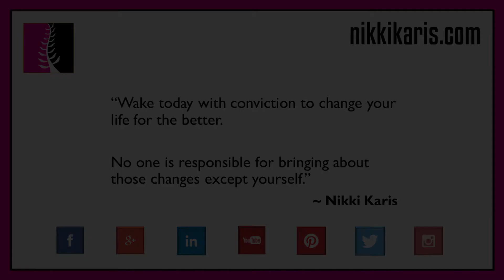Wake with Conviction; Change Life for Better – Self-Reliance Inspiring Video Message – Nikki Karis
This inspirational video message encourages you to take responsibility for your own life, thoughts, speech, and actions so that you can be the authentic person you are meant to be. When you stop living by other people’s expectations, you’re able to start living in accordance with your own. Inner strength is born out of self-acceptance.

The symbol for Self-Reliance is based upon the Adinkra symbol of West Africa “Hwe Mu Dua,” meaning “measuring stick.” This symbol represents the importance of striving for your best.